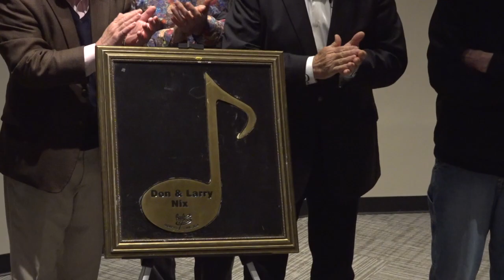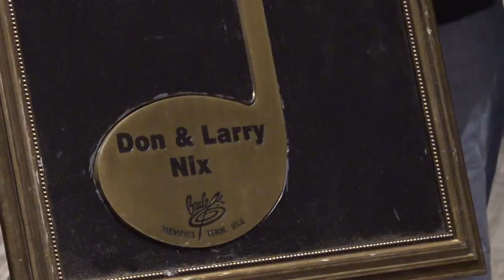Rock and Roll Legends Don and Larry Nix Honored with a Brass Note on Beale Street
For the first time since the pandemic the Beale Street Walk of Fame Committee resumed their Brass Note ceremonies.

Brothers Don and Larry Nix were born and raised in Memphis. Don began his career with the Mar-Keys and then went into producing. He went on to write and produce "Going Down."

The song was covered by over 72 artists including Jeff Beck and Led Zeppelin.

Larry ran a mastering studio for STAX and then for Ardent. He won two academy awards, sixteen Grammys and produced on 178 Gold and Platinum albums.

Music included in this video is the property of Don Nix used with his expressed permission and may not be reproduced or distributed.